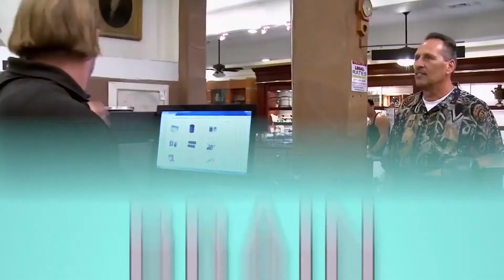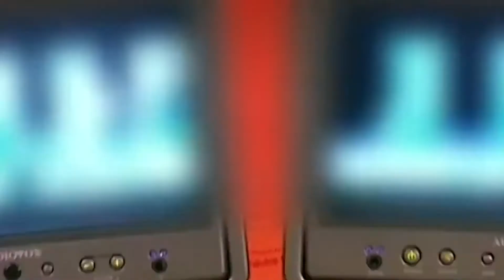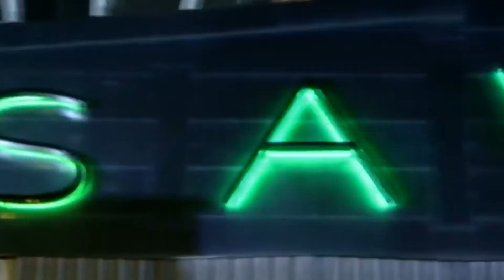LA VERDAD DETRÁS DE POPULARES PROGRAMAS DE TV QUE ENGAÑARON AL MUNDO ENTERO.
Alguna vez has visto programas populares en la televisión que te han cautivado mucho, pues cada uno de estos tienen sus trucos que a la larga no todo es lo que parece. Aquí te presentamos esas novedades   Quédate hasta el final y lo descubrirás